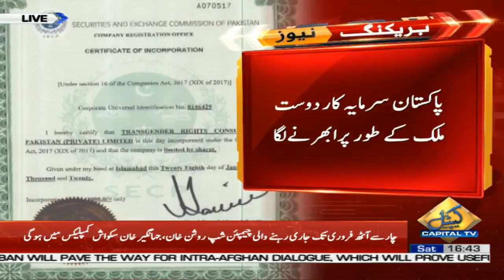First-ever Pakistani Trans-Woman Nayab Ali’s company gets registered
First-ever Pakistani Trans-Woman Nayab Ali’s company gets registered | Empowerment | Transgender Nayab Ali Registered her on Business Company